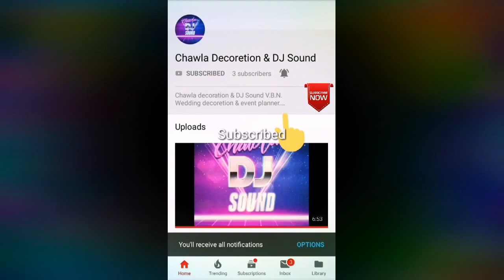Sonu Thane Mara Pe Bharosha Koni !! Rajasthani Remix Superhit Song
◆Location:- Lakecity Udaipur
◆Music Lebel : Chawla DJ Sound V.B.N.
◆Editor : Vishal Chawla
◆Sub category : DJ remix